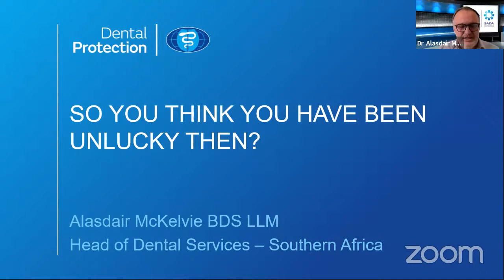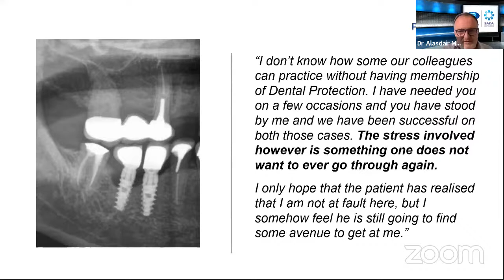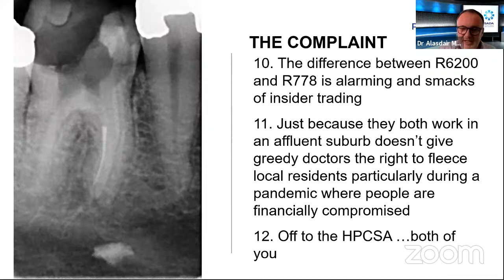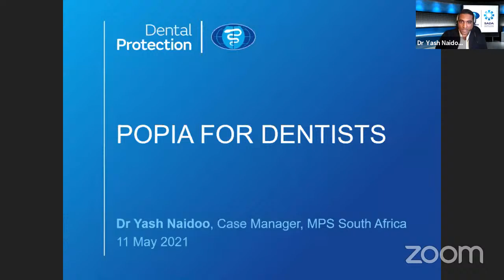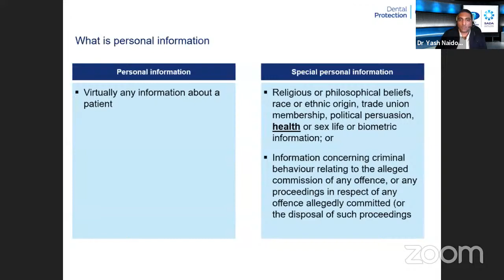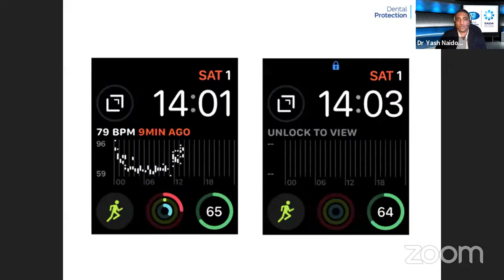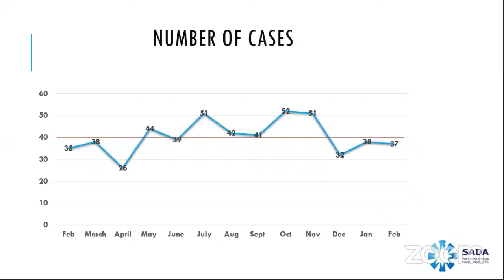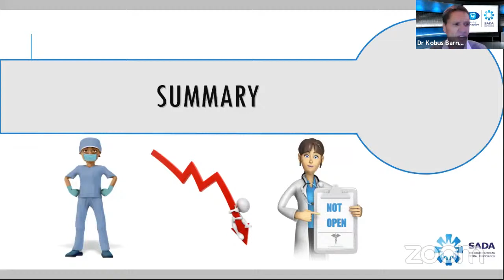An evening of ethics with Dental Protection 2021 (WEB87)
So you think you’re unlucky – Case Discussion
Dr Alasdair McKelvie will use recent cases to highlight some of the more common and fewer traps that spell trouble for the clinician; First up will be consent. Patients do want information before they agree to a plan and sometimes we forget this and believe that acting in their best interests is more important than consent; Alasdair will discuss the tale of the two fractured files and how the outcome for the dentist was different and not what had been expected.
Alasdair will also look at some of the problems that arise from the incorrect use of antibiotics and discuss the importance of candour when things go wrong.
POPI and how it applies to dentists

Dr Yash Naidoo will wake you up in time for a POPI masterclass. Yash will remove the mystery surrounding new words and terminology. He will explain what personal information is and why there is legislation to protect it and control its use.
Yash will also explain how you obtain consent to process personal data from your patients and ponder on what this new world will look like and what risks exist for those who think it doesn’t apply to them.

Learnings from COVID-19
Dr Kobus Barnard in his role as SADA mediator will report on the three main things patients complained about during COVID-19; fees for PPE, lack of access to dental care, and how the economy has driven certain types of complaint.
He will provide some examples of how he worked with both the patients and the healthcare providers to find a mutually acceptable solution and what we can learn from his examples.

Presenters: Dr Alasdair McKelvie, Dr Yash Naidoo, Dr Kobus Barnard

Dr Alasdair McKelvie, Head of Dental Services, Southern Africa, Dental Protection
Alasdair McKelvie graduated from Dundee Dental School, UK in 1984 remaining in the hospital environment for twelve months as a house officer, gaining experience in restorative dentistry. He then worked for 23 years in general dental practice, first as an associate, before opening his own private practice in which he worked until the practice was sold in 2008.

Alasdair’s association with Dental Protection began with him working as a Local Dental Adviser in 2000 before becoming an associate Dentolegal Adviser in 2003. In 2007 Alasdair graduated from the University of Wales with an LLM in Healthcare Law. Alasdair became a full-time member of the advisory staff in 2008 and is currently a Senior Dentolegal Adviser and Head of Dental Services for Southern Africa.

Dr Yash Naidoo, Case Manager, MPS
Dr Yash Naidoo is a Case Manager at MPS South Africa. He is former healthcare and dispute resolution attorney at two of South Africa’s so-called Big Five law firms.

His legal experience includes assisting private and public healthcare institutions in defending medical malpractice claims, assisting healthcare practitioners and institutions with proceedings before their regulators (HPCSA, AHPCSA, SAPC, and OHSC), advising clients in respect of South African healthcare regulations, and assisting foreign-qualified medical practitioners in obtaining registration with the HPCSA.

Prior to starting his legal career, Yash qualified and practiced as a dentist. While practicing dentistry full-time in the public sector, he obtained his LLB from the University of South Africa cum laude. He joined MPS in August 2020.

Dr Jacobus Barnard BChD (Pret) MFGDP (UK) PDD (CS) PDD (Impl), Dental Mediator, South African Dental Association
Dr Jacobus Barnard is the Dental Mediator at the South African Dental Association (SADA). He qualified at the University of Pretoria in 1999 and holds a membership at the Royal College of Surgeons (UK). He has also been part of the Risk Prevention Education Faculty at Dental Protection since 2010.

He practices dentistry in the Southern Cape with a special interest in implantology, and conscious sedation. He is a SAMLA accredited medical negligence mediator, medicolegal practitioner, and expert witness.

Panelists
Dr Alasdair McKelvie, Dr Yakshen Naidoo, Dr Kobus Barnard, and Mr KC Makhubele (SADA Chief Executive Officer)

Target audience
Dentists, Oral Hygienist, Dental Assistants, Dental Therapists

Duration
60 minute lecture time including 10-20 minute Q&A Session